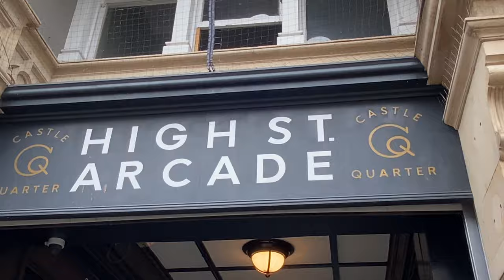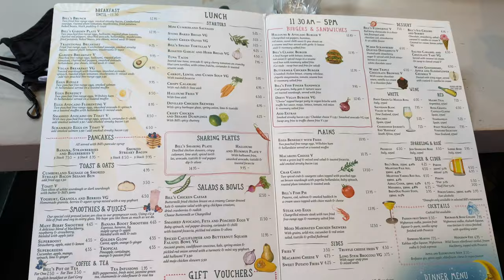I paid for my crimes at Cardiff Castle 🏴󠁧󠁢󠁷󠁬󠁳󠁿